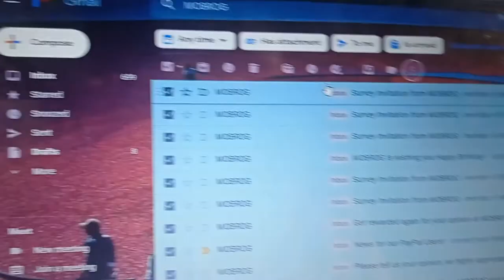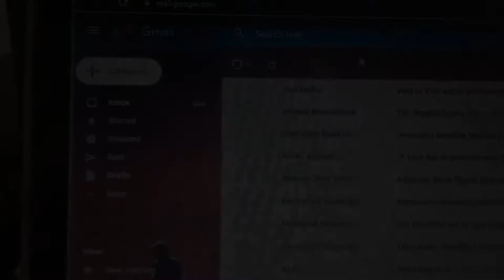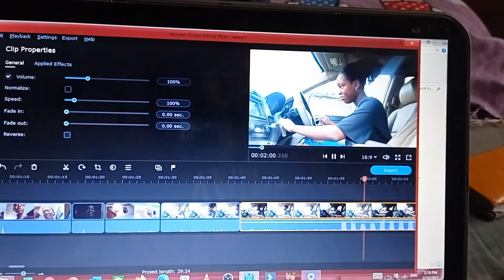A WEEK IN MY LIFE| BUSOLA ADE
Hii💛

Spend a typical week in my life with me and watch me get locked in a car, clear my emails and get my braids taken out.

Music 🎶

Camera: Xiaomi Redmi Note 9 Front facing camera
Editing Software: Movavi Video Editor Plus 2020
Lighting: Natural Light